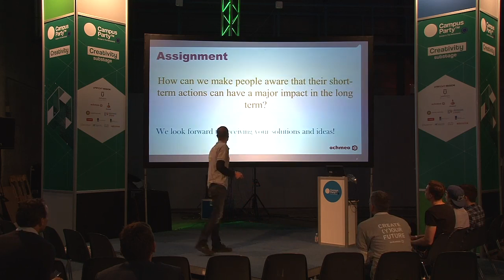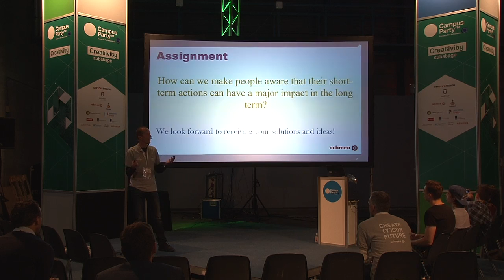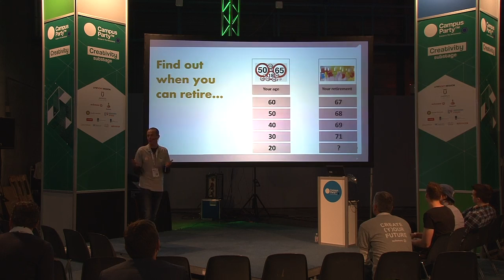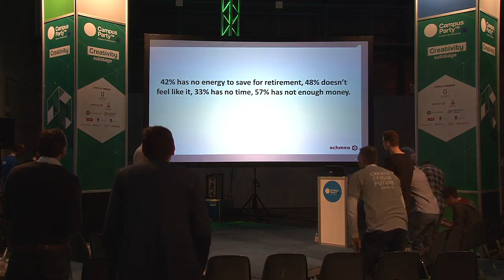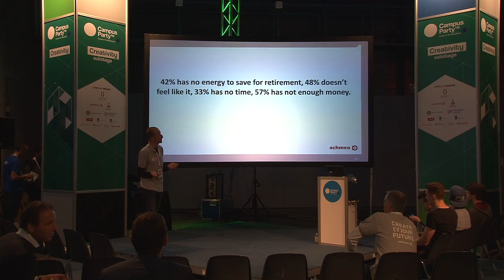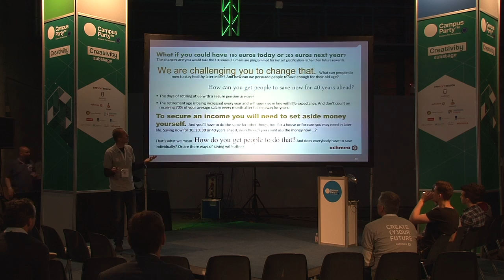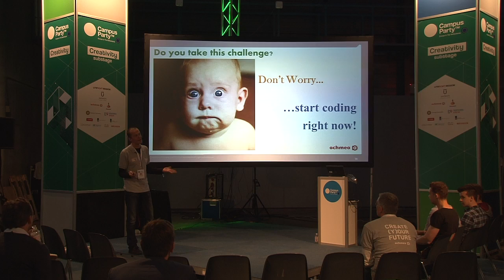CPEU4 - Creativity - achmea